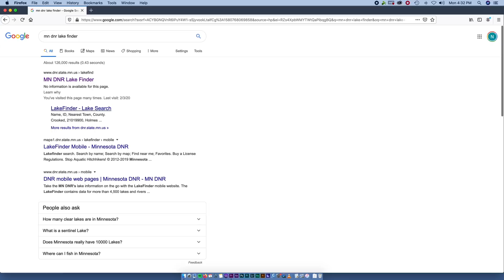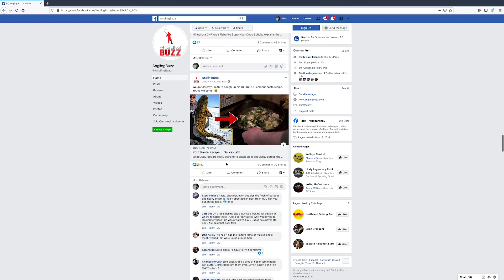Burbot/Eelpout Fishing Q&A (The Complete Guide)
Jason Durham and Jason Rylander, a couple of serious burbot/eelpout fanatics, break down everything you need to know to target burbot through the ice.

Don't forget to grab your ice fishin' gear at your local Fleet Farm store or online: